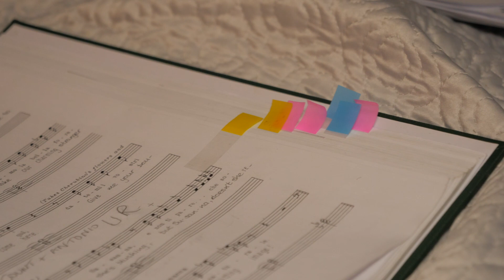The Marriage of Figaro - Beth sy’n gwneud ‘Priodas Opera’? | What makes an ‘Opera Wedding’?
Welsh National Opera takes a glimpse behind the scenes of our acclaimed production of Mozart’s The Marriage of Figaro.
We delve in to the elements that make this classic opera; from the props, to the music and everything in-between.

We hear from Revival Director Max Hoehn, our Figaro and Susanna; David Ireland and Soraya Mafi and then our Stage Management team shows us how the production comes together.

Mae Opera Cenedlaethol Cymru yn mynd y tu ôl i lenni ein cynhyrchiad clodwiw o The Marriage of Figaro gan Mozart.
Byddwn yn edrych ar yr elfennau sy’n ffurfio’r opera glasurol hon; o’r propiau, i’r gerddoriaeth a phopeth yn y canol.

Cawn glywed gan Max Hoehn, Cyfarwyddwr yr Adfywiad, Figaro a Susanna; David Ireland a Soraya Mafi, a bydd ein tîm Rheoli Llwyfan yn dangos i ni sut mae’r cynhyrchiad yn dod at ei gilydd.